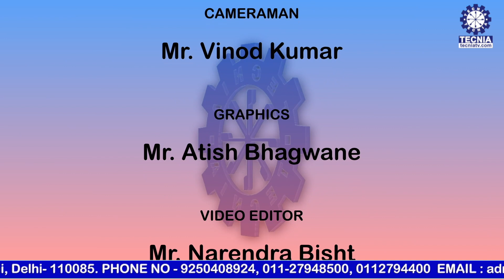TECNIA | TOP 10 NEWS BULLETIN | TOP HEADLINES | DECEMBER 26, 2023 | BAJMC | TIAS | ANCHOR: PRAGYANSH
Tecnia News bulletin is a short  Tecnia TV broadcast of news reports or on the other hand a brief account or statement, as of news or events, issued for the information of the public & Tecnia Group of Institutions.